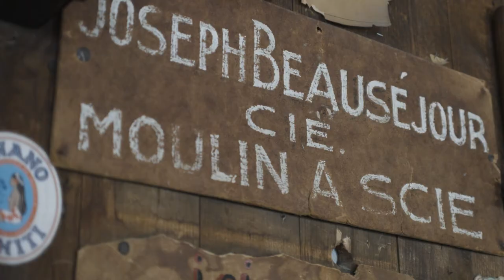Matawinie : Les moulins de Saint-Félix à Saint-Michel-des-Saints